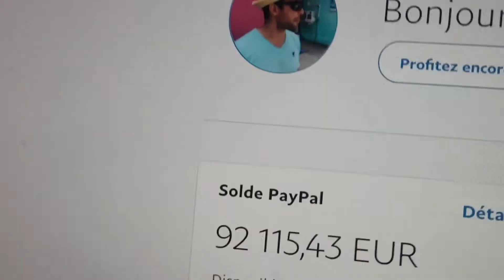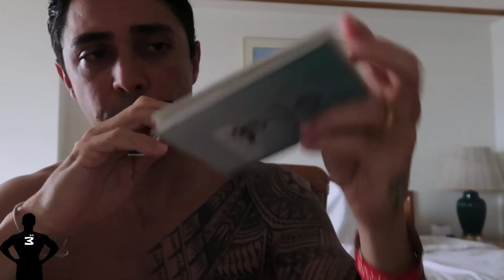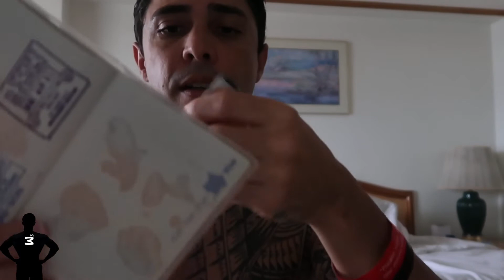1233: Je suis frustré par ce pays